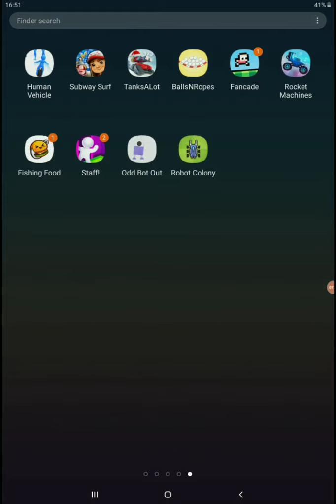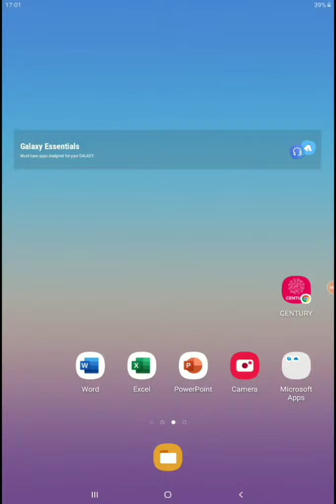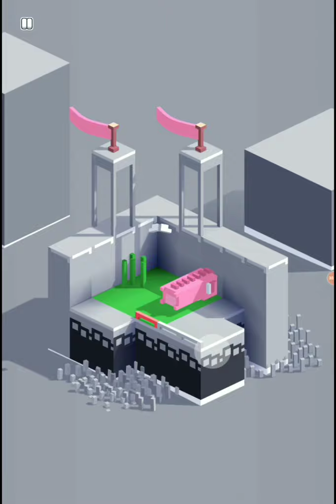What a game!